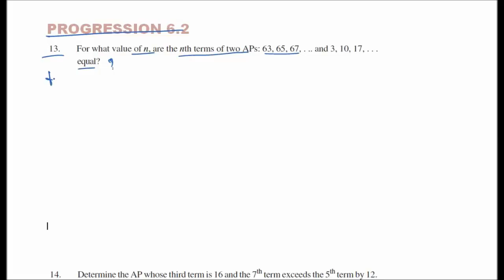Progressions 6.2 prob 13 to 17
progressions 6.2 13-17 question solutions